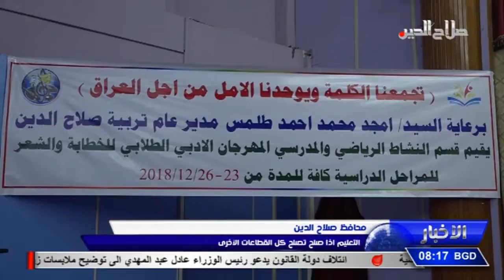محافظ صلاح الدين: التعليم اذا صلح تصلح كل القطاعات الأخرى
محافظ صلاح الدين
التعليم اذا صلح تصلح كل القطاعات الأخرى

قال الدكتور المهندس عمار جبر خليل محافظ صلاح الدين , ان التعليم اذا صلح تصلح كل القطاعات الأخرى , لانه الاساس في رفد المحافظة باجيال مثقفة وواعية , مؤكدا خلال حضوره الاحتفال الادبي للخطابة الذي اقامه النشاط المدرسي في مديرية تربية صلاح الدين : سيكون هناك تركيز على اضافة مناهج تتماشى والحالة التي مر بها العراق.